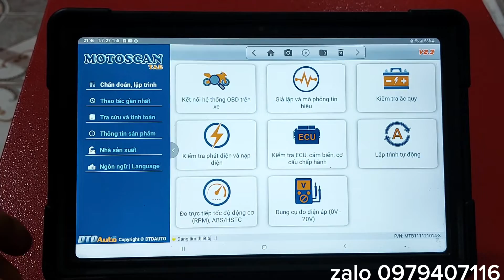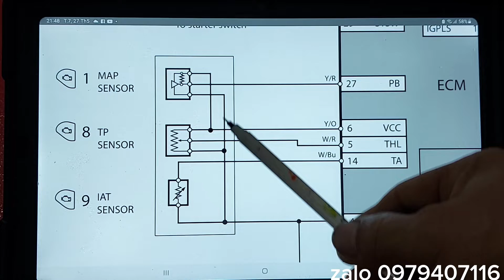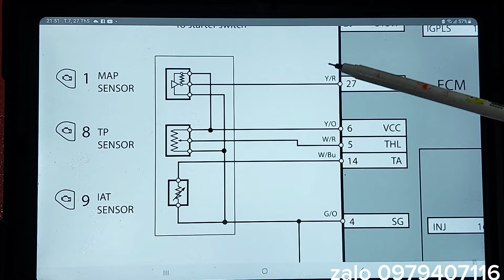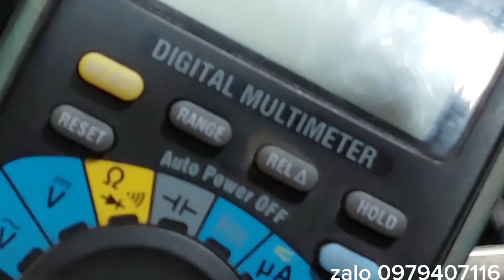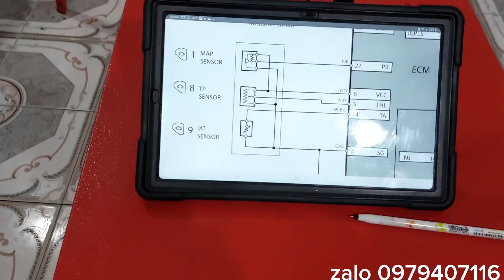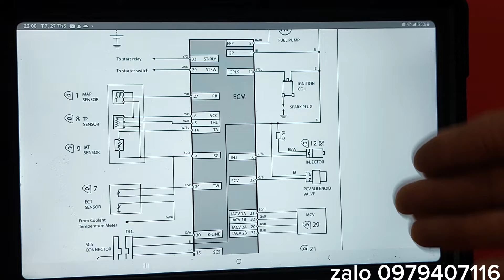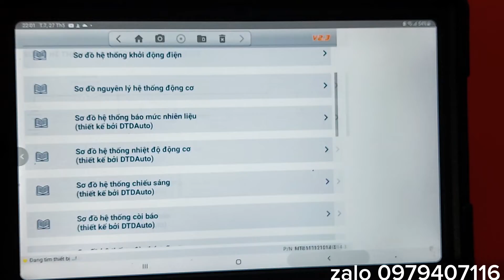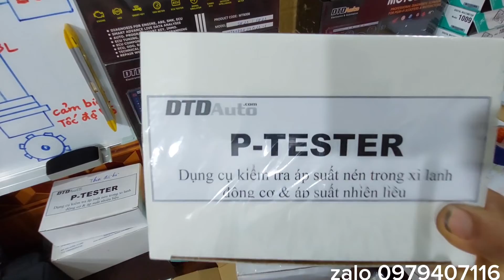KIỂM TRA CẢM BIẾN ÁP SUẤT TUYỆT ĐỐI CỔ HÚT KHÍ NẠP (MAP) VỚI DÒNG XE CÓ BỘ 3 CẢM BIẾN